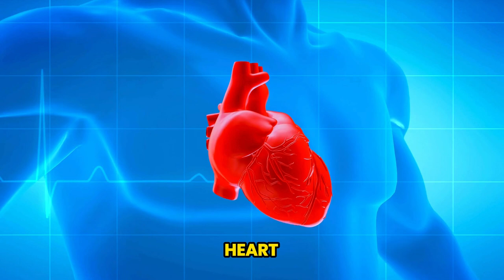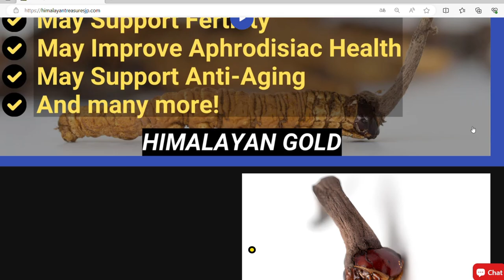Unleash the Power of Cordyceps Sinensis: 6 Science-Backed Benefits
In this video, we delve into the scientifically backed benefits of Cordyceps, one of the world's most prized herbs. Cordyceps has been used for centuries in traditional medicine for its incredible health properties.

Watch until the end to discover the most important benefit of this powerful herb! If you're curious about natural remedies and want to learn more about the wonders of Cordyceps, this video is a must-watch.

OUTLINE:

00:00:00
Introduction to Cordyceps

00:00:17
Unveiling the Six Benefits of Cordyceps

00:01:39